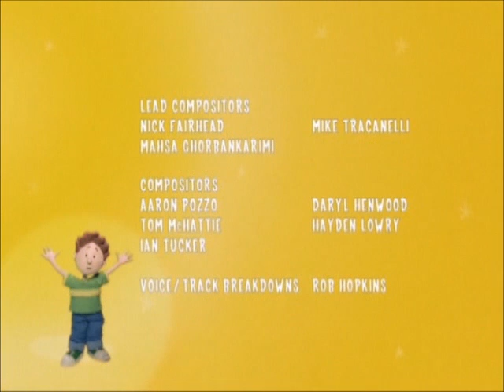Henry's World - "Middle Child Blues" English